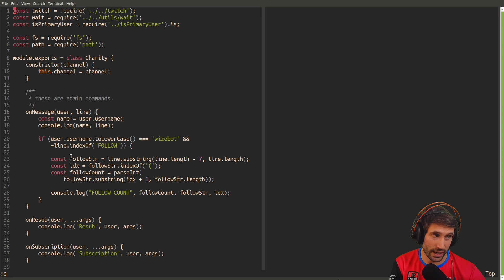36179476592 offset 14096